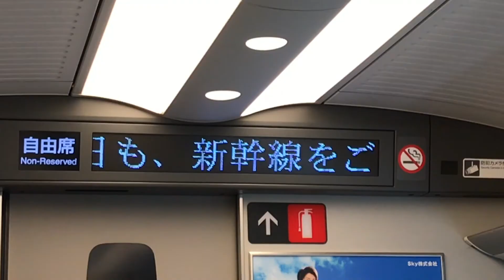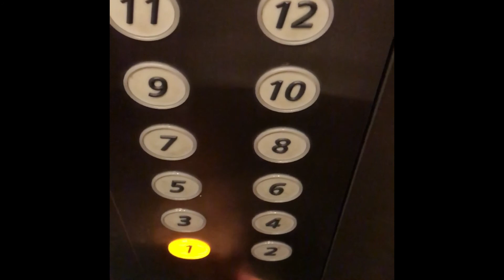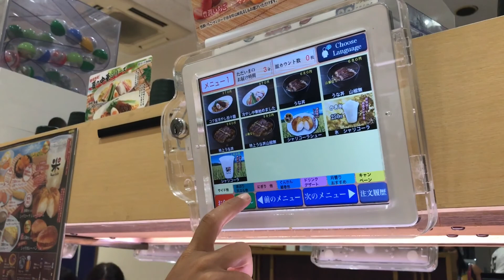Tokyo Vlog - Tokyo Walk And Sushi ! - Two Italian Guys In Japan - Tsuka Vlog 007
Hi guys ! This is my first Tokyo vlog ! Hope you guys enjoy it !